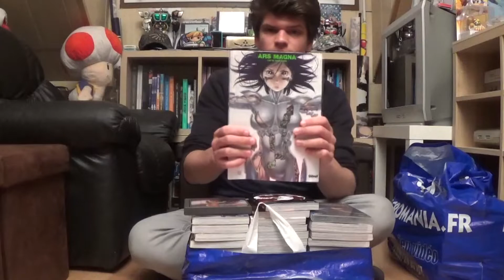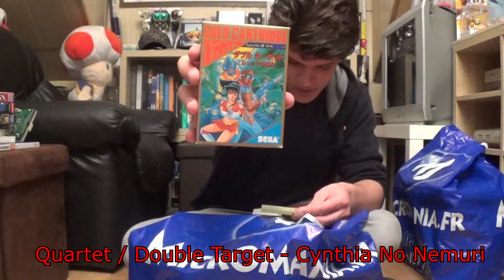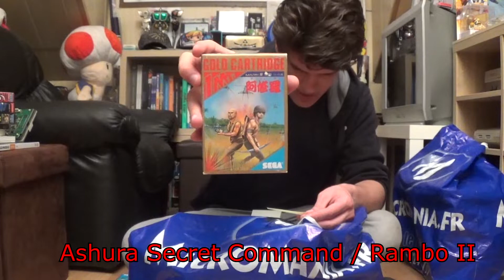Achats Jeux Vidéo Mai 2019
Présentation des achats du moi de mai avec les manga Gunnm et le vide grenier